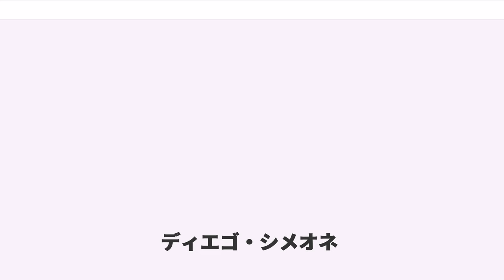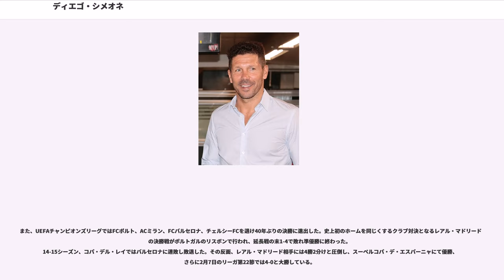ディエゴ・シメオネ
ディエゴ・パブロ・シメオネ・ゴンサレス（、 1970年4月28日 - ）は、父系にイタリア、母系にスペインにルーツを持つアルゼンチン・ブエノスアイレス出身の元サッカー選手、現在はサッカー指導者。

アルゼンチン代表として史上初めて出場100試合を達成し、現在も歴代4位の出場試合数を誇る。現役時代のポジションは守備的ミッドフィールダー。豊富な運動量でピッチの至る所に顔を出すプレースタイルから、14歳の時に監督からチョロ（、インディオの意）というあだ名を付けられた。このあだ名はかつてボカ・ジュニアーズでプレーした（血縁関係はない）のあだ名であった。

1987年にCAベレス・サルスフィエルドからデビューし、その後はイタリアとスペインで長くプレーした。1990年に初めてヨーロッパに渡り、ミルチェア・ルチェスクが監督を務めるイタリアのピサ・カルチョに移籍。スペイン・リーガ・エスパニョーラのセビージャFCを経て、1994年にアトレティコ・マドリードに移籍すると、1995-96シーズンにはリーグ戦とコパ・デル・レイの2冠を達成した。1997年に再びセリエAに戻り、インテルではロナウドらとともにプレーした。1998年のUEFAカップでは、決勝でSSラツィオを3-0で破って優勝した。

1999年、スヴェン・ゴラン・エリクソン監督が率いるSSラツィオに移籍し、ベテランのネストル・センシーニ、マティアス・アルメイダ、エルナン・クレスポ、優れたパス技術を持つフアン・セバスティアン・ベロンなど多くのアルゼンチン人選手たちとともにプレーした。彼らのチームはシメオネの加入とともにスクデット争いに加わり、シメオネはユヴェントスFCとの白熱した首位争い参加に貢献した。最終節を前にして勝ち点2差を付けられていたが、ユヴェントスFCは雨中のペルージャ・カルチョ戦に敗れ、SSラツィオはホームのスタディオ・オリンピコでレッジーナ・カルチョ相手に会心の勝利を挙げたため、自身初となるセリエAのタイトルを手に入れた。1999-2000シーズンはコッパ・イタリアでも決勝でインテルを破って優勝し、スペイン時代に続く2冠を達成した。その後、2002-03シーズンまでSSラツィオでプレーした。2001-02シーズン最終節のインテル戦では古巣相手にゴールを決め、インテルのリーグ制覇の夢を打ち砕いた。

2003年にアトレティコ・マドリードに復帰し、2シーズンプレーした後に母国のラシン・クラブに移籍した。ファンであるラシン・クラブで引退するという願いが叶い、長い選手生活を終え、2006年に引退した。

1996年にはアトランタオリンピックに出場して銀メダルを獲得した。

1988年にアルゼンチン代表デビューしてから2002年までに106試合に出場し、アルゼンチン代表の当時の最多出場記録を更新した。
。1991年と1993年にはコパ・アメリカで優勝し、1994 FIFAワールドカップ、1998 FIFAワールドカップ、2002 FIFAワールドカップと3度のFIFAワールドカップ出場を果たしている。ミッドフィールダーながら11得点を挙げており、1992年のキング・ファハド・カップでは決勝で得点している。
1998 FIFAワールドカップ決勝トーナメント1回戦のイングランド戦では、シメオネを蹴ったデヴィッド・ベッカムが報復行為とみなされて退場処分を受けた。シメオネは後に、ベッカムを退場に追い込むために痛がる振りをしたことを認めている。このワンプレーによりアルゼンチンはイングランドに辛勝し、ベスト8に進出した。準々決勝のオランダ戦ではタックルを受けて実際に負傷した。最後の国際大会となった2002 FIFAワールドカップはグループリーグ敗退に終わった。この大会でベッカムと和解しており、ベッカムがPKを決めてイングランドがアルゼンチンにリベンジを果たしている。

2006年2月17日の試合で現役を終えると同時にラシン・クラブの監督に就任。シーズン終了後にクラブの会長が交代したことに伴い、レイナルド・メルロに後任の座を譲る。

直後の2006年5月18日、エストゥディアンテス・デ・ラ・プラタ監督に就任。12...